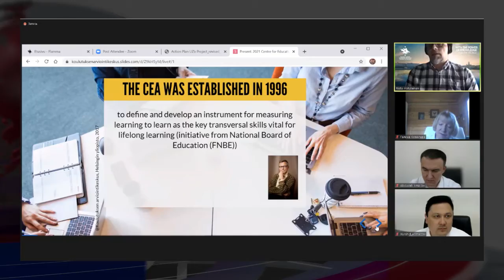Taʼlim inspeksiyasi faoliyatidagi haftaning eng muhim voqealari | 16–21.08.2021